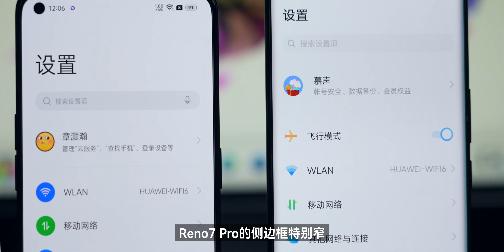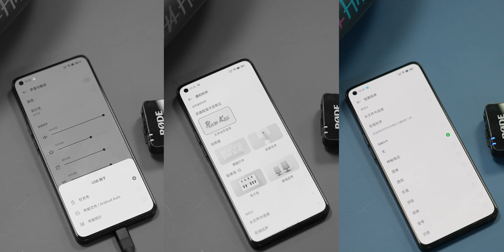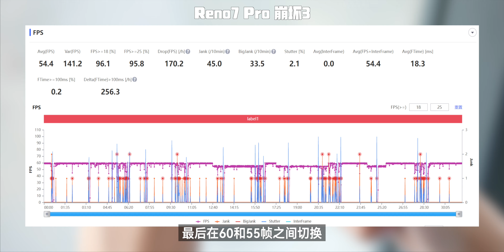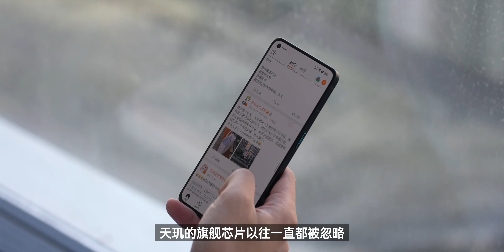「花生」感谢OPPO送的火箭/OPPO Reno7英雄联盟手游限定版上手体验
能超越OPPO联名的，只有新的OPPO联名